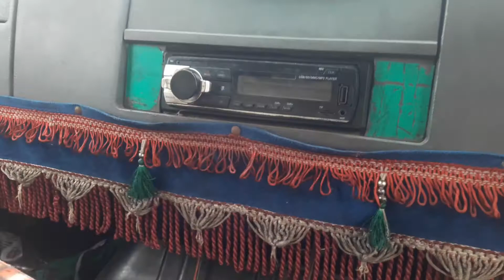2011 TATA SFC407 4X2 CARGO TRUCK